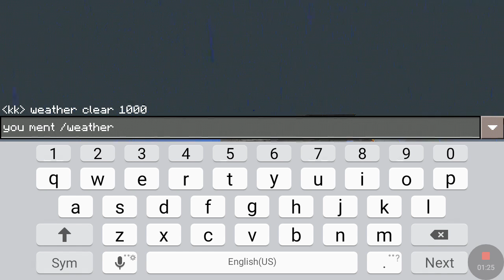My first vido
Can we get 100 👍licks